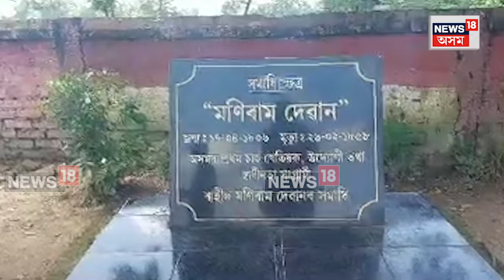Teok News| স্বাধীনতা দিৱসৰ প্ৰাকক্ষণত শ্বহীদ মণিৰাম দেৱানলৈ শ্ৰদ্ধাঞ্জলী চিনামৰা বাগিচা কৰ্মচাৰীৰ।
Teok News| স্বাধীনতা দিৱসৰ প্ৰাকক্ষণত শ্বহীদ মণিৰাম দেৱানলৈ শ্ৰদ্ধাঞ্জলী চিনামৰা বাগিচা কৰ্মচাৰীৰ। N18V